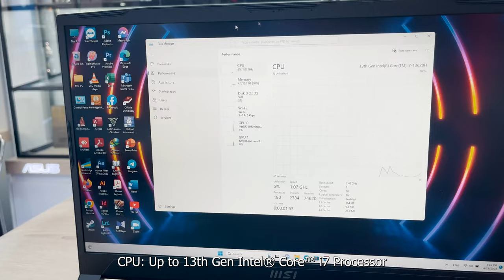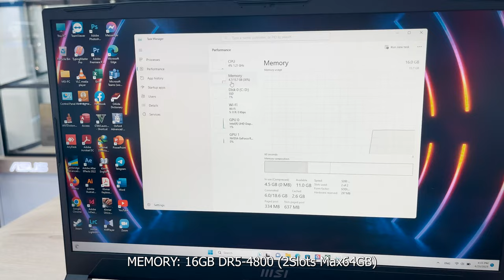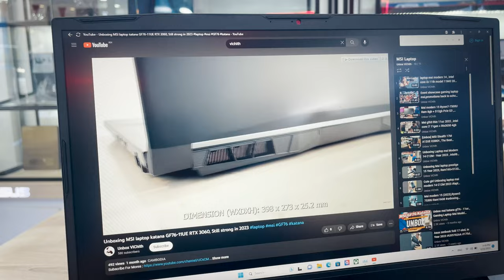Best Gaming laptop 2023, MSI Katana 17 2023 B13VFK 429KH RTX4060 8GB GDRR6, Gaming Test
Up to Intel® Core™ i7-13620H processor
Windows 11 Home / Windows 11 Pro
Up to GeForce RTX™ 4060 Laptop GPU 8GB GDDR6
Powered by NVIDIA DLSS 3, ultra-efficient Ada Lovelace arch, and Max-Q Technologies.
17.3" Full HD (1920x1080),144 Hz Refresh Rate, IPS-Level panel
Discrete Graphics mode(MUX design) squeezes the performance to the extreme level.
Exclusive Cooler Boost 5 Technology
MSI Center with exclusive gaming mode
MSI App Player for seamless gaming experience between mobile and PC
High-Resolution Audio ready